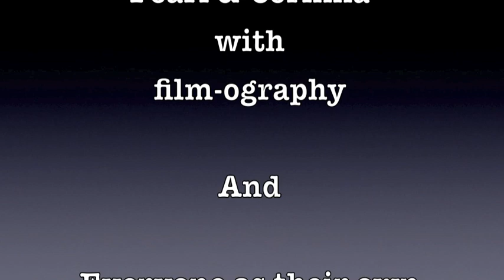Cinci CCI Swing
Video editing by Tessa and video recording by the Windles!